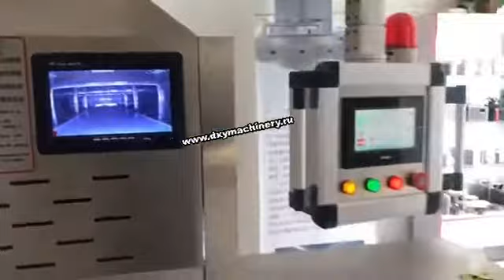СВЧ установка для сушки овощей Microwave equipment for drying vegetables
Shandong DEXIYA Machinery Equipment Co., Ltd
Address: Business development center, Tianqiao District, Jinan City, Shandong Province, China.

Готовы отвечать на любой вам вопрос. Будем рады сотрудничеству!